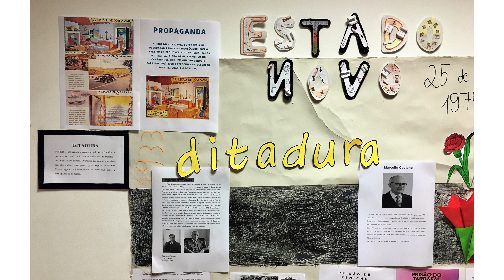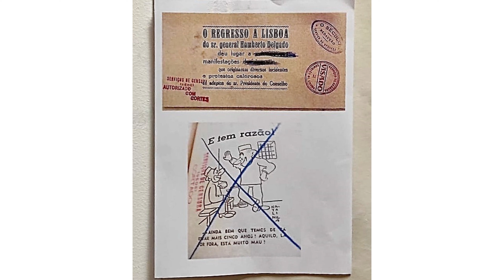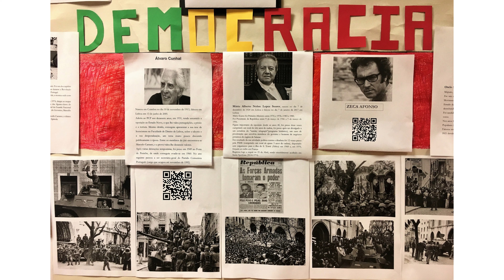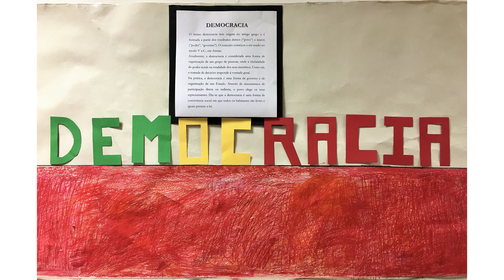Revolução dos cravos Vídeo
Para assinalar mais um aniversário da Revolução dos Cravos, os alunos das turmas A,B,C e D do 6º ano construíram um mural com alguns dos aspetos mais marcantes da repressão da ditadura e dos opositores ao Estado Novo, exposto na biblioteca escolar da Escola Dr. Acácio de Azevedo.
(Áudio: canção "E depois do Adeus", de Paulo de Carvalho, primeira senha radiofónica da revolução.)